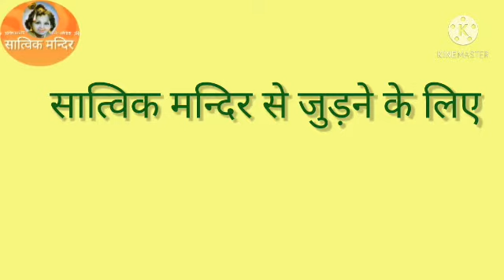माँ सरस्वती के 5 भजन भाग 1 Maa Saraswati ke 5 bhajan Part 1 ....